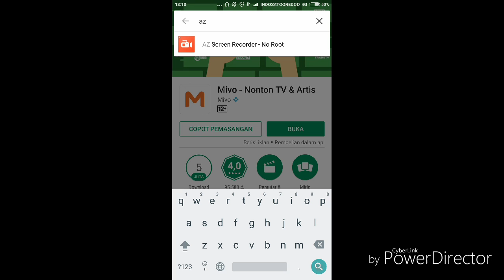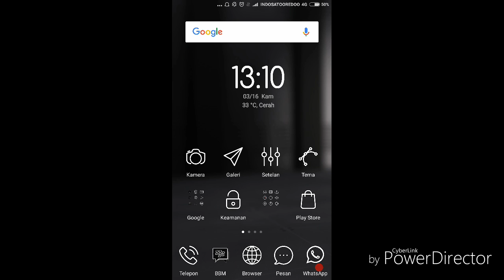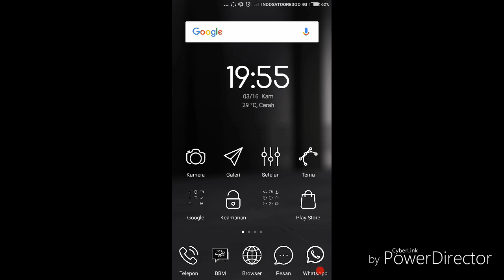Cara merekam acara TV melalui Android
Pada tutorial kali ini saya akan memberikan informasi tentang bagaimana cara merekam acara TV pada HP Android. Jadi acara TV tersebut bisa kalian save dan lihat kapan saja. Semoga bermanfaat...